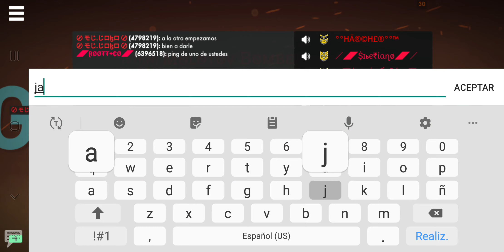World War Heroes - [SƬƦΜ] 1 vs 1 [DEA] part.1